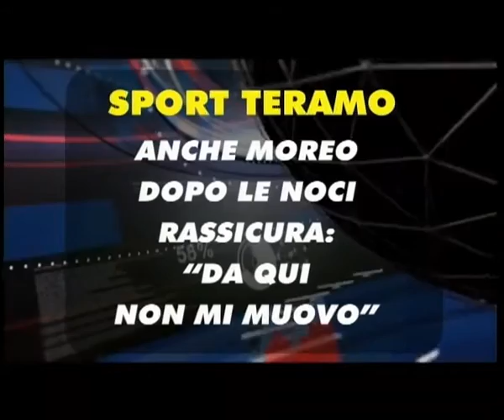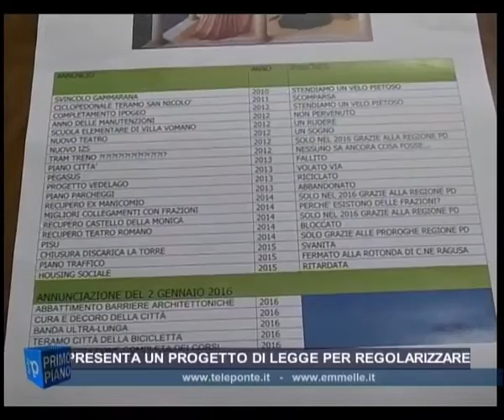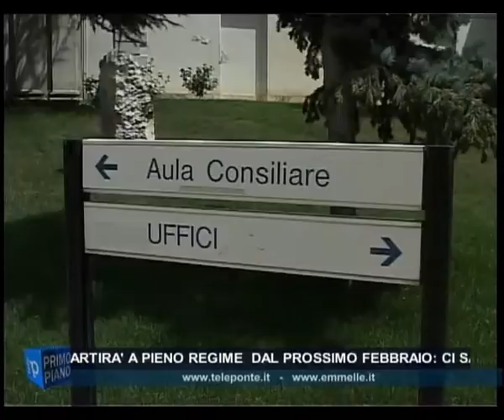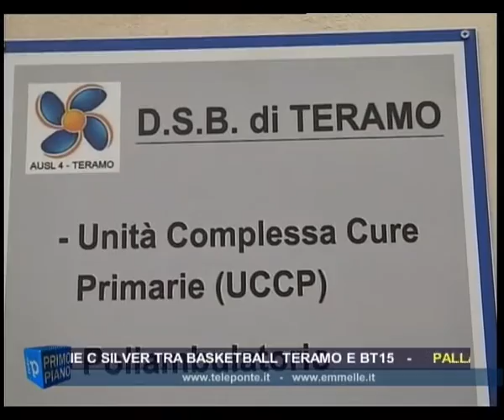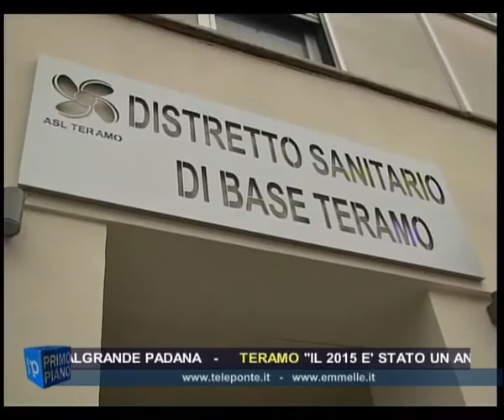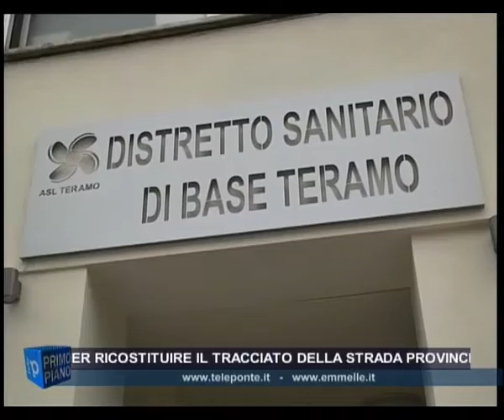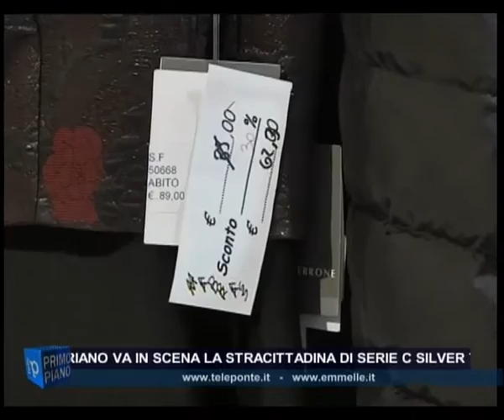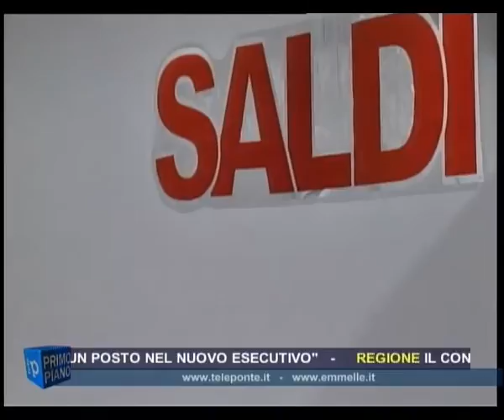TG SERA 05 01 2016